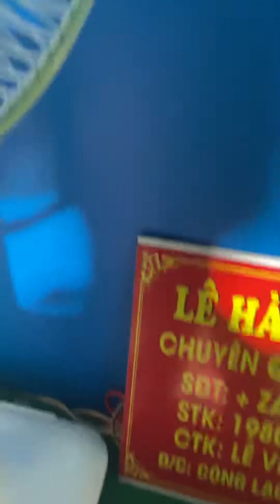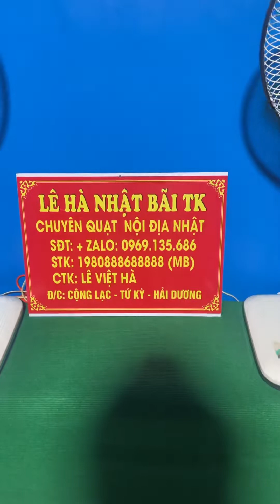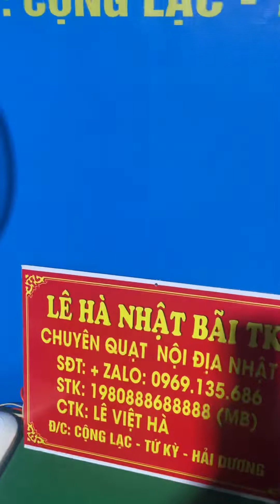Cặp đôi nationa quạt lửng 1 triệu 400 một chiếc ai có nhu cầu liên hệ 0969135686